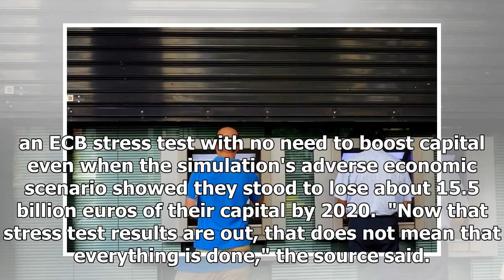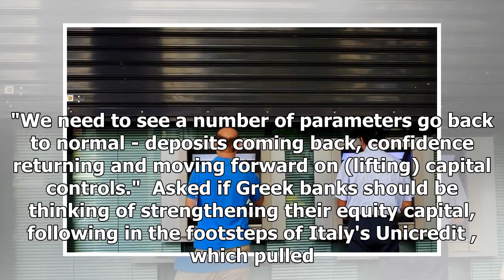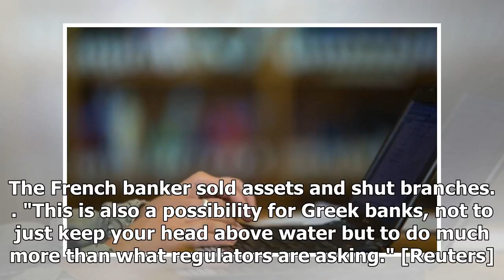Breaking News | Greek banks must stick to goal to cut bad debt, source says, GEORGE GEORGIOPOULOS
Greece's big banks must not relax efforts to reduce their bad debt after the positive outcome of a health check by the European Central Bank, a source familiar with the situation said on Tuesday, as the sector still faces challenges.  Earlier this month the country's four biggest banks emerged from an ECB stress test with no need to boost capital even when the simulation's adverse economic scenario showed they stood to lose about 15.5 billion euros of their capital by 2020.  "Now that stress tes...